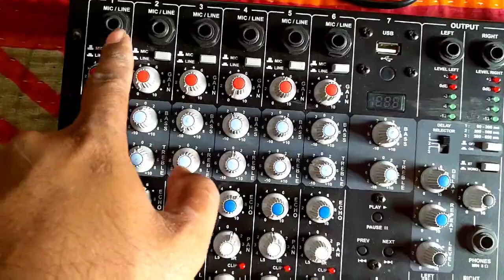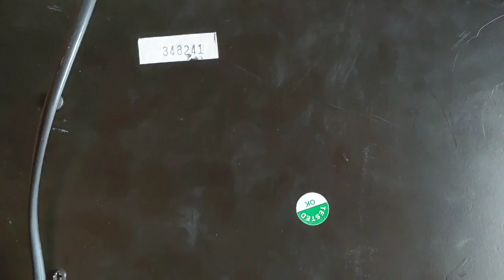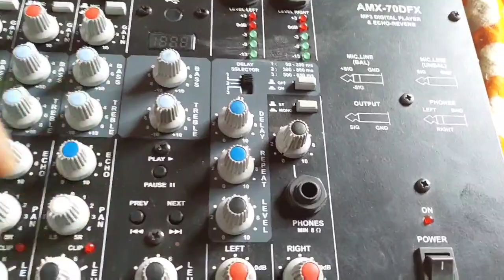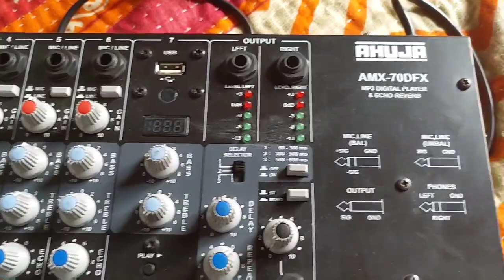AHUJA AMX-70DFX M3 Digital Player & ECHO-REVERB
AMX-70DFX 6 Channel Mixer

Super Quality Sound Mixer!

Mujhko Personally bohot acca lagta hain.

Sound Testing Next Wala Video pe ayega...